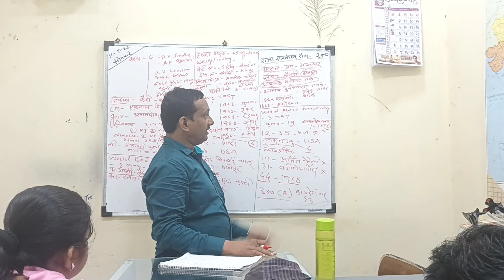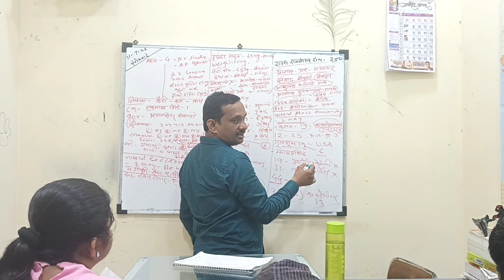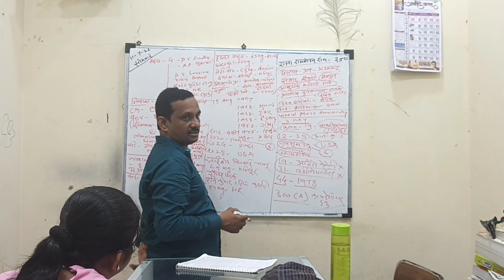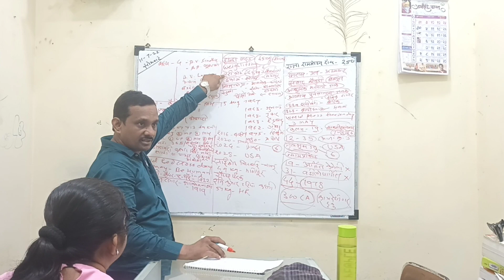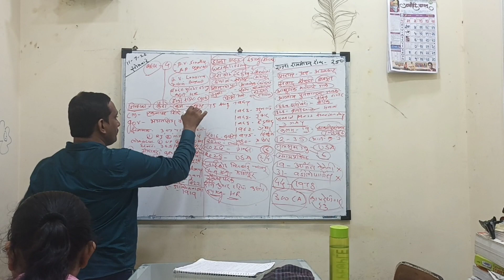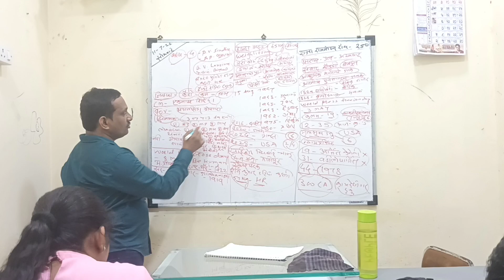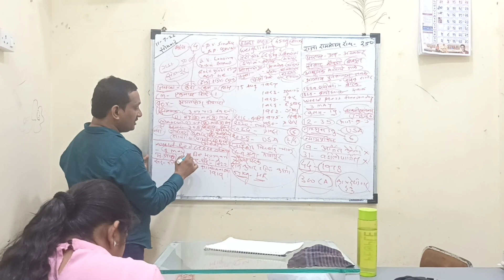CURRENT AFFAIR BY MADHAV SIR THE HINDU ACADEMY MUST WATCH AND SUBSCRIBE MY CHANNEL & SHARE